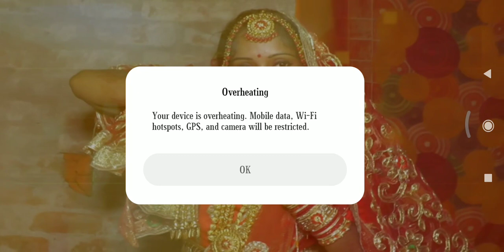19 September 2022